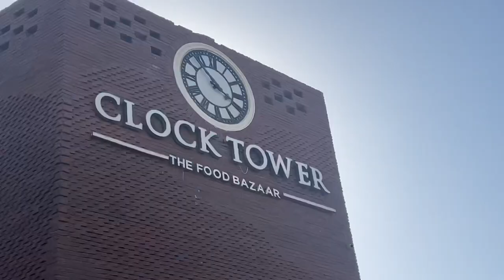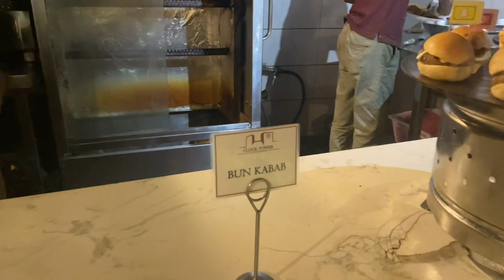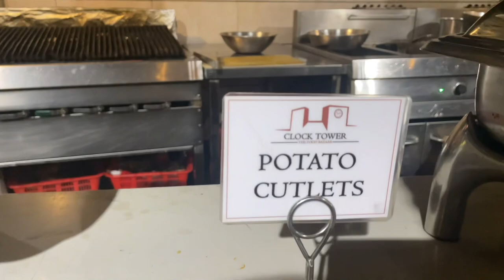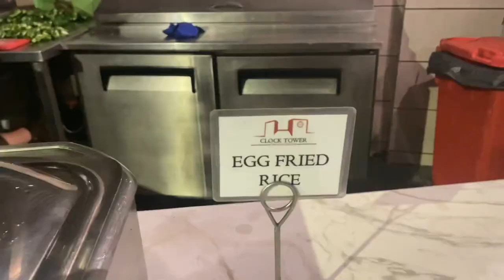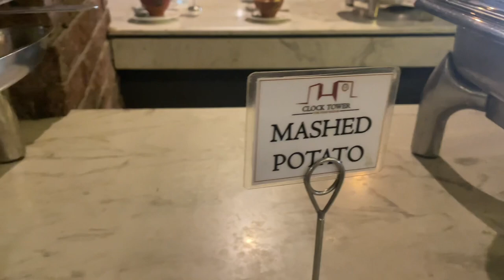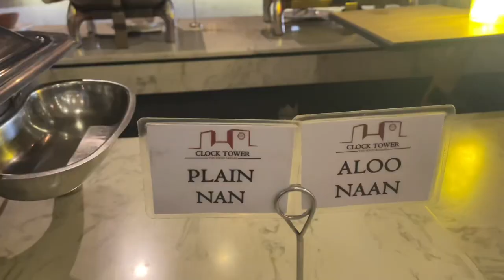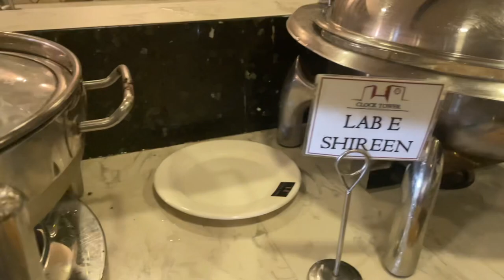Clock Tower Hi Tea Buffet Review Karachi Pakistan